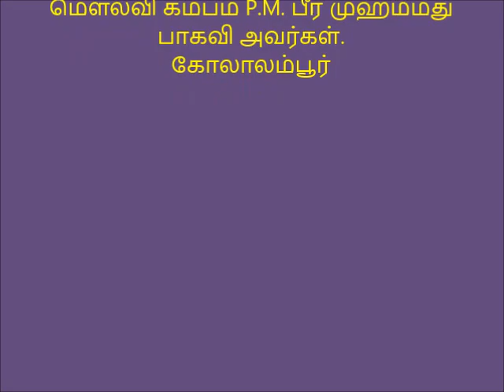cumbumpeermohamed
மனிதர்களை நேசிப்பது